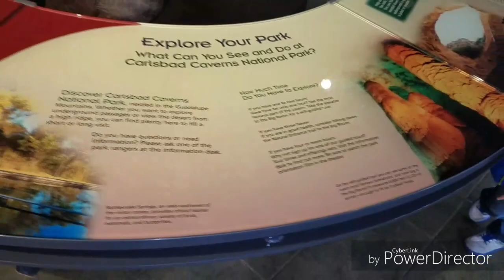En las Cuevas Misteriosas De (carlsbad Caverns)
Filmado en 1/22/17

Sigueme!!!

Para Colaboraciones O negocios contactame